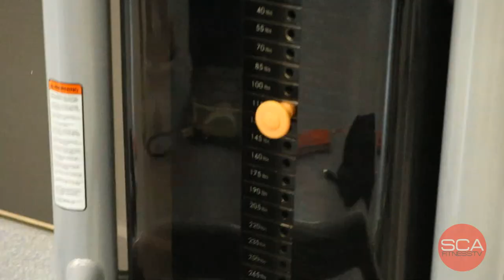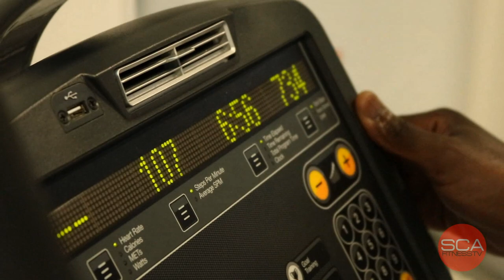MAYWEATHER VS MCGREGOR | BIGGER SHOULDER WORKOUT | WEEK 5 | SCAFITNESSTV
MAYWEATHER VS MCGREGOR

TAKING SHOULDERS TO THE NEXT LEVEL!

FULL WORKOUT

Bent Over Rear Delt Fly
4 sets  - 12-15 reps

Cable Lateral Side Raises
4 sets  - 12-15 reps

*BONUS Heavy Side Lateral Pulls
4 sets - 10 reps

Shoulder Press (Smith Machine)
4 sets  - 6-8 reps

*BONUS Superset
Front Delt Plate Lift
4 sets - 10 reps
Overhead Plate Press
4 sets - 10 reps

Reverse Peck Deck
4 sets  - 12-15 reps

Standing Lateral Side Raises
4 sets  - 12-15 reps

Cardio
Stair master
7 mins
Interact with me!